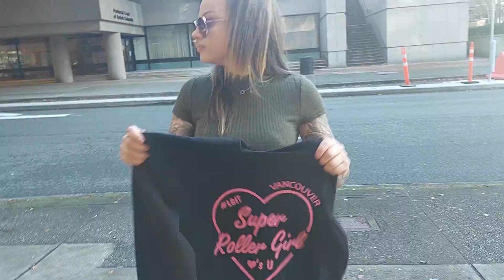In front of the provincial courts#instagram